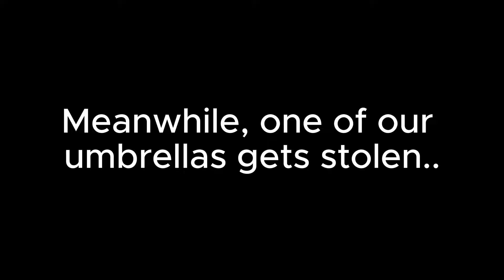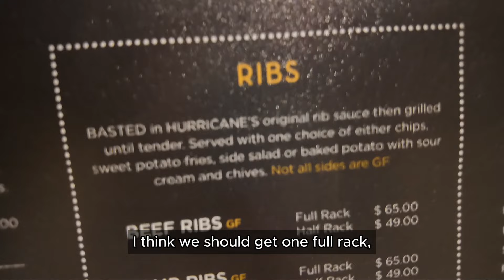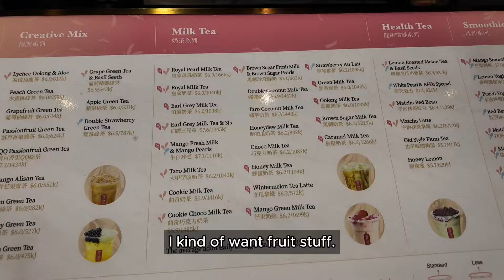Worst Honeymoon Experience | Sydney, Australia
00:00 Start
03:25 Something mysterious is following us
04:10 The 5-hour battle
08:15 A $10,000 dress catches her eye
09:50 Girlfriend distracted by shirtless hot guys
10:51 Soaked by the sudden rain
12:29 Sydney night views
13:30 Finally made it to dinner
16:00 A little final argument

  / mbbofficial
  / mbb_music